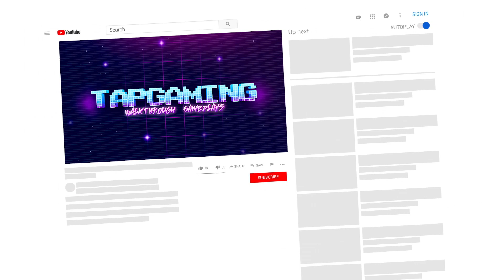FGTeeV Goozy Gameplay Walkthrough Part 1 (iOS,Android)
FGTeeV Goozy

--- CAN YOU SAVE THE FGTEEV FAMILY AND SURVIVE THE HOUSE OF DR. JAX? ---

Explore a house full of weird technology and slimy surprises as you attempt to save the FGTeeV family. Take control of the powerful Multitool to help on your adventure around the mysterious house of Dr. Jax. The Multitool is your ultimate weapon when it comes to solving the many puzzles that exist in house.

Keep your eyes open because something is always lurking around! What is that slimy creature? Where did it come from? Where is Dr. Jax?

Step into the world of Goozy and prepare for an out of this world adventure!

--- HIGHLIGHTS ---
∙ Goozy features the FGTeeV Family as they come to Smart Phones and Tablets like never before!
∙ Jump out of your seat while playing this scary game of hide and seek.
∙ Hide to survive! The longer you can stay alive, the better chance you have at discovering all the secrets the house has to offer!
∙ Use the Multitool and your memory to solve puzzles.